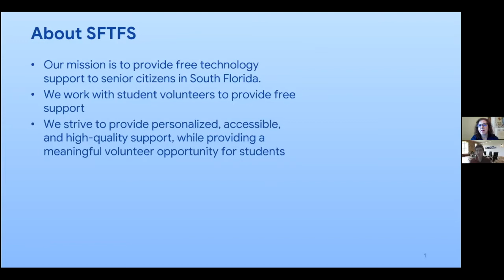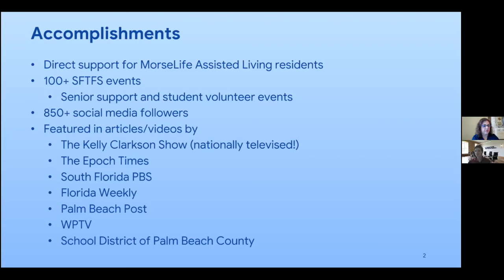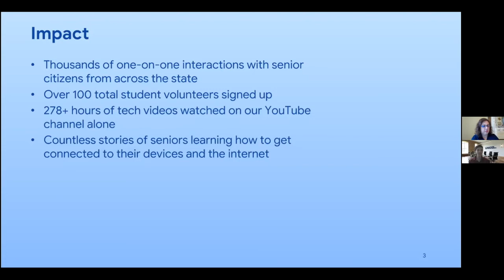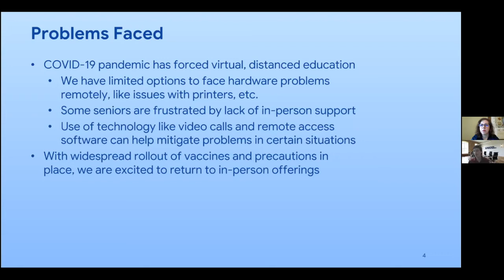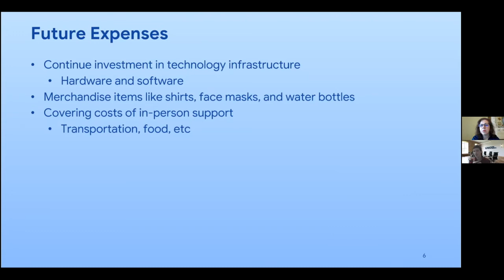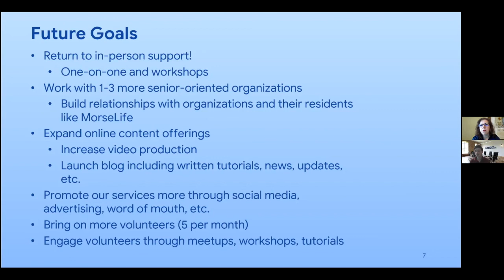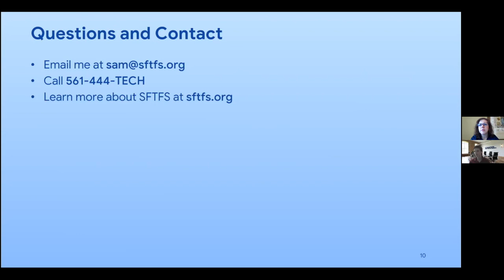South Florida Tech For Seniors | YEAR 5 FINAL REVIEW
South Florida Tech For Seniors a Philanthropy Tank Year 5 group was awarded $15,000 a year ago.

During the final review, Sam Friedman discusses what the oranization has accomplished this year and what the future holds.

WE ARE ACCEPTING APPLICATIONS NOW from teens in Baltimore and Palm Beach County!!